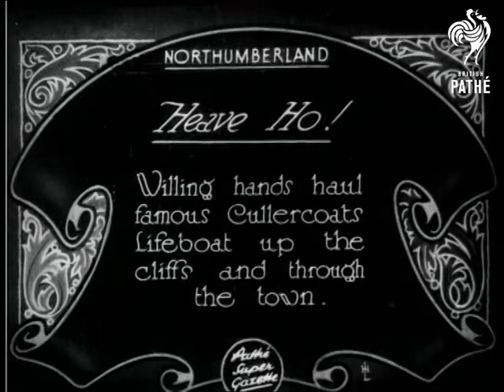Heave-Ho! (1928)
Full titles read: "Heave Ho! - Willing hands haul famous Cullercoats Lifeboat up the cliffs and through the town."

Cullercoats, Tyne and Wear (title says Northumberland).

Various shots of numerous men pulling the Cullercoats Lifeboat up from the beach and towards the town.  On the sea front more people, including women and children help to pull the boat along.  M/S panning across a group of women in flowered headscarves and aprons, shaking model lifeboat collection boxes.
 FILM ID:738.04